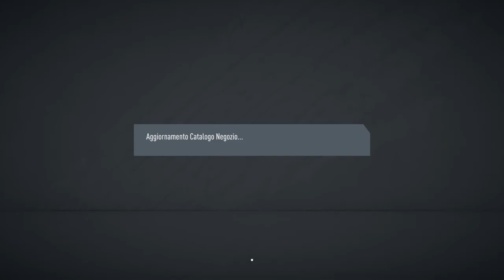PARTITA DECISIVA WL +PREMI SQUAD BATTLE